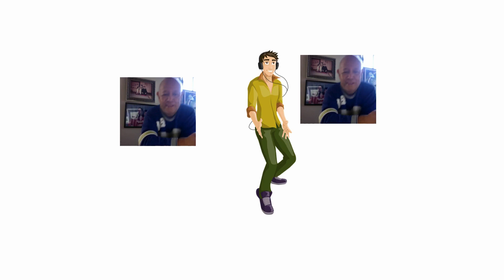Flo Rida Low feat T Pain DANCE so you can LLive LLonger LLovelier LLife